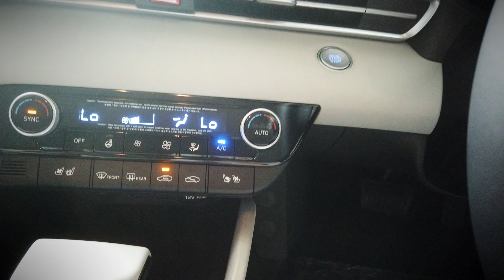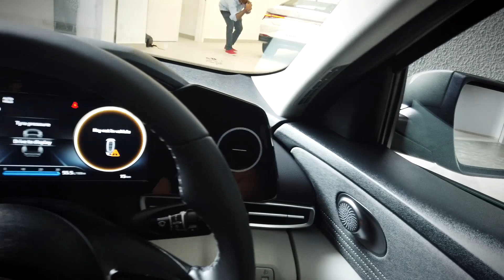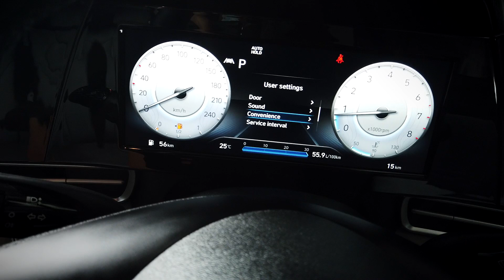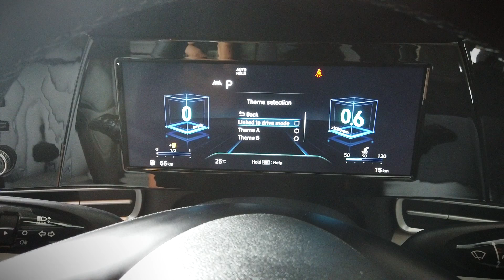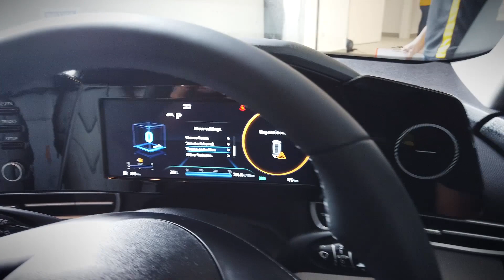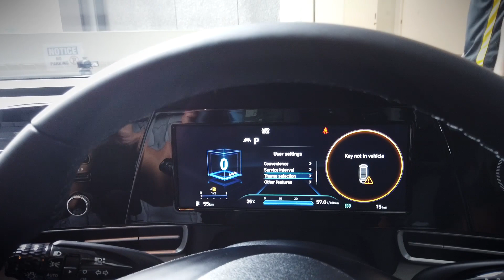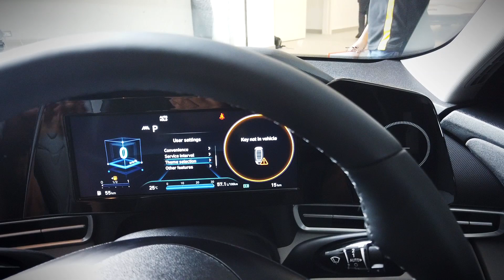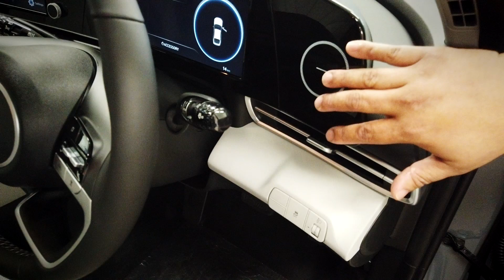2021 Elantra rekabentuk canggih boleh ganti Honda Civic sepit ketam?